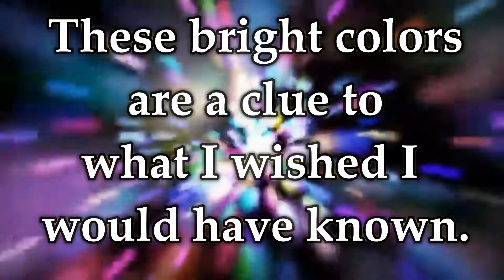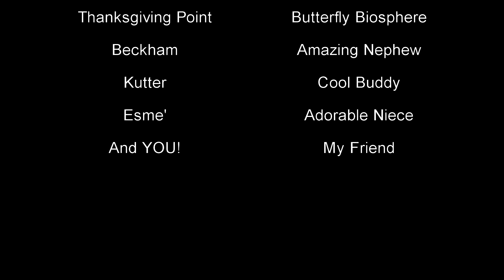Hiding in Plain Sight 2019 || Butterfly Biosphere || Life Cycle of a Butterfly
Hiding in Plain Sight || Butterfly Biosphere || Life Cycle of The Butterfly
KYSMILES

What has no lungs yet can live and breathe?
What tastes with its feet? EEEEWE!!!
Watch this video and you will find out.
This adventure is going to take us to a new exhibit that just opened up close to where I live.   And it is amazing! I learned a lot today, but there is one thing I wished I would have known before I had gone. And trust me you will want to know before you go. Watch this video to find out what it is. But I can tell you this, I won’t forget it again!!!

Personal Note:
Whenever creating a project like this, it is truly a labor of love!
Thank you to all the artists, and mentors in this community who work tirelessly and donate their amazing talent [Copyright Free] to help bring a project like this not only together but make it AMAZING!!!  Thank you for believing in me!
So much time, effort, research, blood, sweat and yes at times tears go into a project like this as each of you know with your own projects! But it is so rewarding when it all comes together! I am so grateful for the many artists, and musicians who helped make this possible through their NO COPYRIGHT sites! And for the others who graciously granted me permission and have helped me get the ideas out of my head and bring them to life.
I love this community of hard-working artists who know the true meaning of Albert Einstein’s quote, “PLAY IS THE HIGHEST FORM OF RESEARCH”.

You can also write to me at:
KySmiles
P.O.Box 891
55 N. Merchant St.
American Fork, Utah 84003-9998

RESOUECES:
HD Colorful Time Travel Overlay Bokeh free stock video and footage
Lifecycle of a butterfly in real life (Permission granted) (transformed)
JK Abhishek
4K Machine Gear Title Logo Intro Template Free Green Screen
J Studios
#101 green screen – albert Einstein
Green Screen
Dragon Green Screen vfx use
Prakash Technical
A Tale of Two Kitties – 1942 – Public Domain stock footage
Public Domain Movies, Videos and Stock Footage
Green Screen Friendly Dragon / Dragon Walking
Free Green Screen Butterfly HD Animation Effects
Sk Green Screen
GREEN SCREEN FIRE DRAGON
Fun Learning Channel
Caterpiller of a Bugs Life in green screen
George Goh